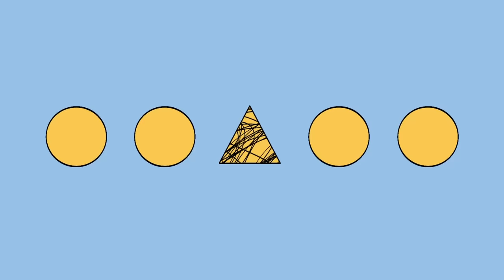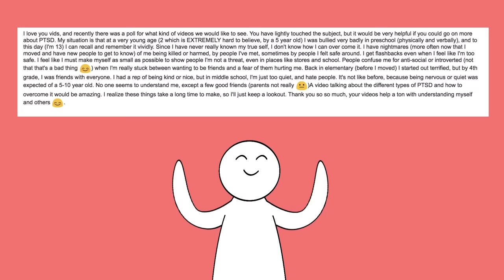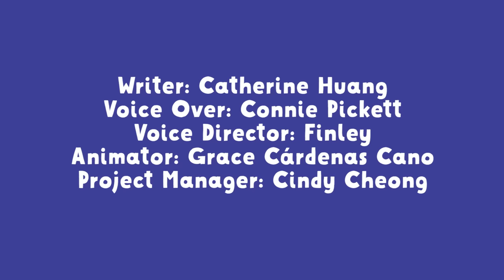The 5 Types of PTSD (Post Traumatic Stress Disorder)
Post Traumatic Stress Disorder (PTSD) is a trauma- and stressor- related disorder that can develop after experiencing or witnessing a traumatic event, or learning that a traumatic event has happened to a loved one. Depending on the severity of the event, the trauma can range from mild to intense. In this video, we are covering the five different types of post-traumatic disorders to help raise awareness on this topic.

Credits:
Writer: Catherine Huang
Voice Over: Connie Pickett
Voice Director: Finley
Animator: Grace Cano
Project Manager: Cindy Cheong
Founder: Tai Khuong

References:

Peckel, L. (2015, November 11). Diagnosis and Treatment Challenges of PTSD and Comorbid Depression. Neurology Advisor. Retrieved July 24, 2018.

Types of PTSD. (2016, July 17). Psych Central. Retrieved July 19, 2018.